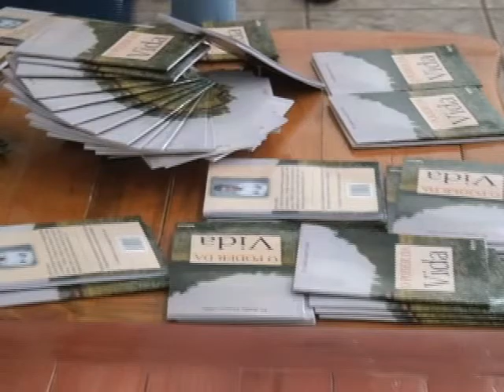Igreja Batista Nacional realiza o 10º JUBAN em Con